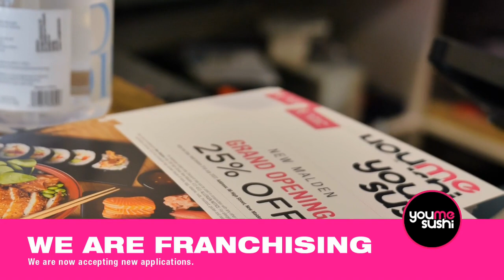You Me Sushi | Franchising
You Me Sushi is now Franchising and accepting applications.